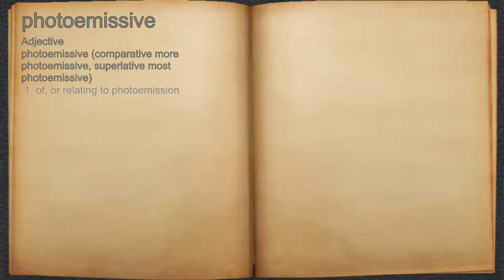What does photoemissive mean?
A spoken definition of photoemissive.

Intro Sound:
Typewriter - Tamskp